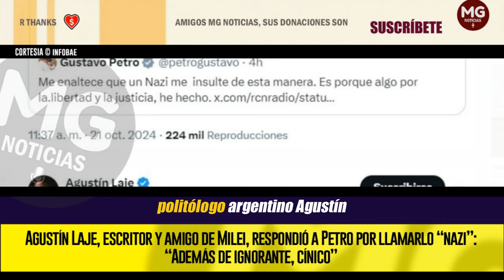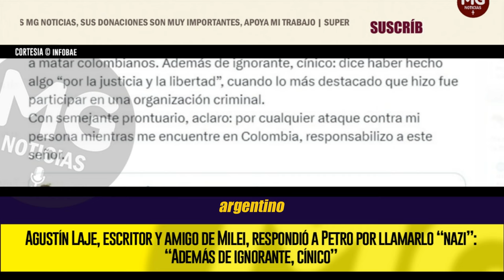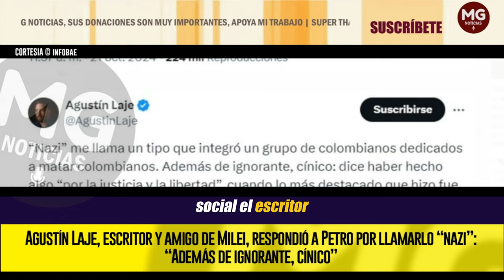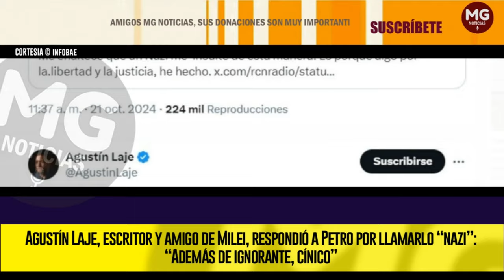ATENCIÓN ⛔ DE IGNORANTE Y CÍNICO NO BAJÓ AGUSTÍON LAJE A GUSTAVO PETRO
El politólogo argentino calificó de ‘descaradas’ las palabras del presidente y advirtió que lo responsabiliza de cualquier agresión que pueda sufrir durante su estancia en Colombia
INFOBAE